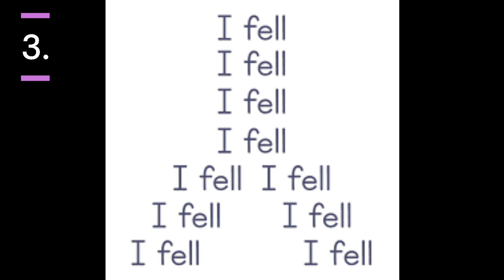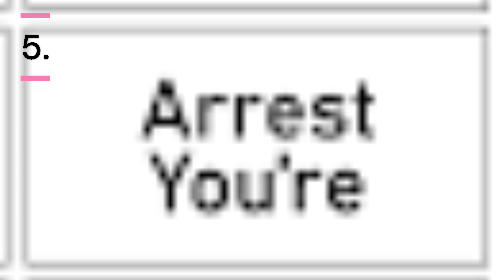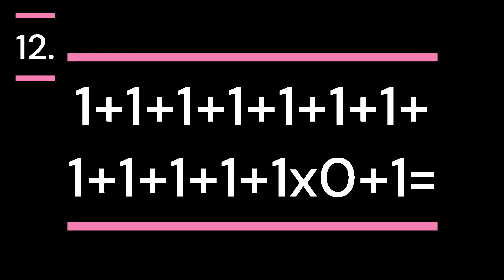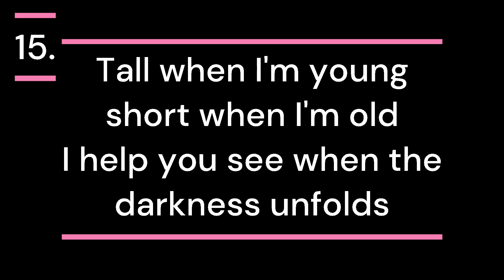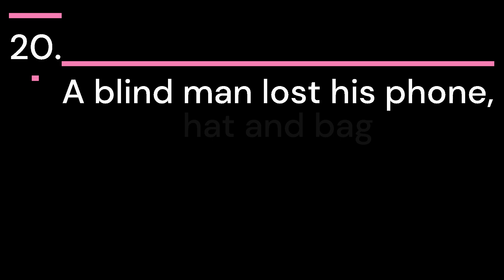Brain Teasers and Riddles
Chapters:
Intro 0:00
1.  0:05
2. 0:19
3. 0:34
4. 0:48
5. 1:03
6. 1:18
7. 1:32
8. 1:47
9. 2:02
10. 2:16
11. 2:31
12. 2:46
13. 3:00
14. 3:15
15. 3:29
16. 3:44
17. 3:59
18. 4:13
19. 4:28
20. 4:42
Outro 4:57